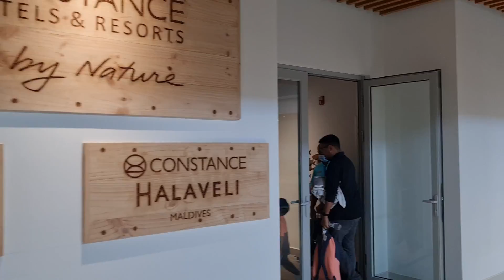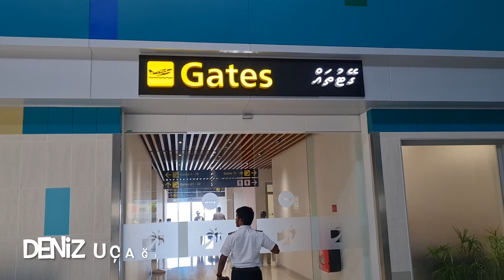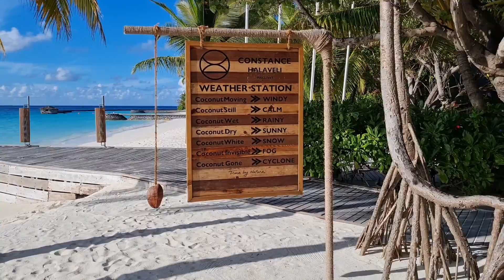Rüya Gibi Bir Hafta: Maldivler Tatili 🏝️🍹 (Bu Video Kaçmaz😊) Constance Halaveli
Hepinize merhaba,

Bu bölümde Maldivler'deyiz. Constance Halaveli isimli oteldeyiz. Bütün yolculuğu sizler için kaydettim. Öncelikle İstanbul Havalimanı'ndan Male'ye uçuyoruz. Sekiz saatlik bu yolculuğun ardından Male'ye varıyoruz. Sonrasında deniz uçağı ve otele varış. Harika bir haftanın ardından geri dönüyoruz.

Yorumlarınızı bekliyorum. İyi seyirler🍿 🍿 🍿

Sevgiler,
Hale

İstanbul-Maldivler Uçuşu: (0:00)
Maldivler'e Varış: (01:02)
Lounge'a Gidiş: (01:41)
Deniz Uçağı: (02:20)
Otele Varış: (03:35)
Water Villa Gezisi: (04:58)
Ada Hayatı: (08:54)
Su Sporları: (12:19)
Ada Hayatı Vol 2: (13:21)
Tenis Oynuyoruz: (13:45)
Cami Turu: (14:57)
Cuma Namazı: (16:37)
Gizli Bahçe: (16:54)
Beach Villa Turu: (17:38)
Veda: (20:58)